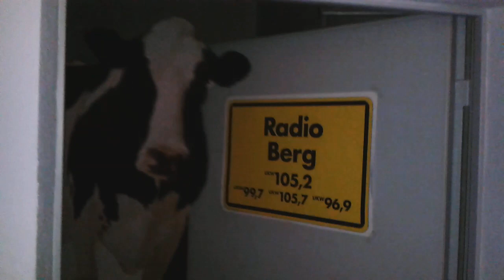Das Entführungs-Video!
Wir rätseln bei Radio Berg: Unsere Redaktionskuh (aus Pappe) Elsa ist verschwunden! Klar ist nur: Einen Einbruch können wir ausschließen. Es muss also ein Radio Berg-Mitarbeiter gewesen sein. Nur: keiner WILL es gewesen sein...
Es gibt allerdings ein Bekennerschreiben und ein Video. Wie kriegen wir jetzt raus, wer von uns es war - und wo die Kuh Elsa ist?